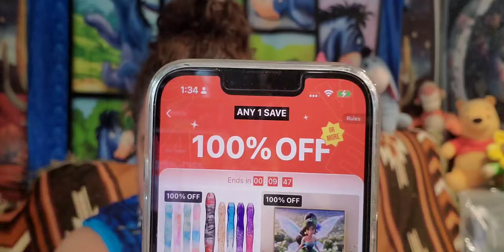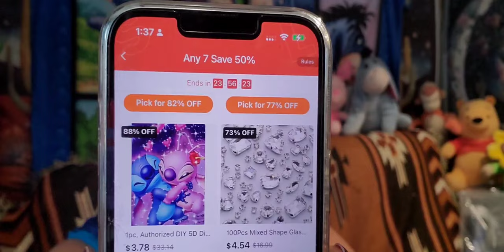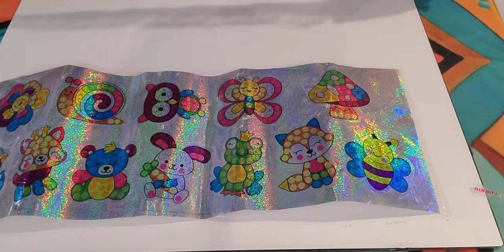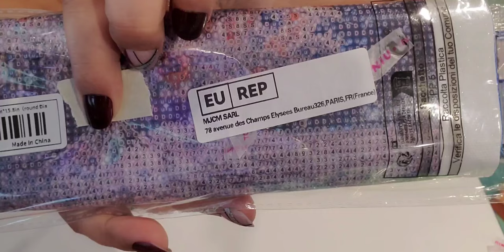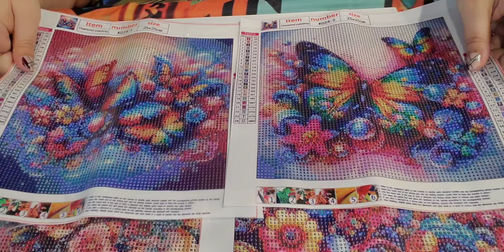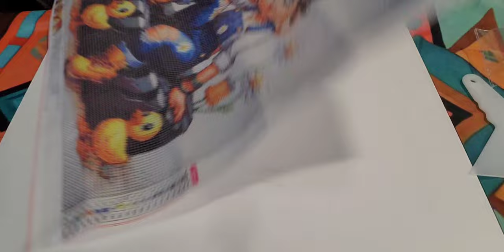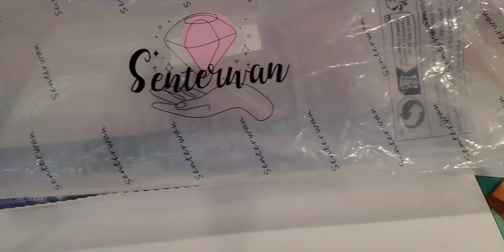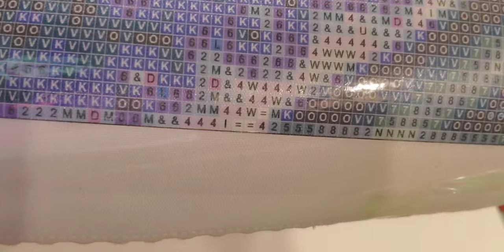diamondpainting haul temu part 2 from yesterday that we didn't get to, so here they are 💎💎💎💎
Here is the link to the paintings shown today. Make sure you are checking your price adjustments you have 30 days so check them every day for great savings$$$

Friendly Elephant with Flower Crown Design Current Price $1.16
Christmas Tree 5D Diamond Painting Kit for Adults Current Price $ 4.98
Large 5D DIY Diamond Painting Kit - Anime Theme- Betty Boop Current Price $6.47
Ursala is sold out
Shout out and Mentions
Pease go check out Vivian over @diamonds-around-you9210, she is part of our RV family here and so give her some of that RV love and subscribe, like and leave her a comment, I'm sure she would appreciate it and so would I. 🤗
Other Mentions:
Today's Message- Love & Life by @Doreen_Virtue
Focus on God's love
Make every effort to keep yourselves united in the Spirit, binding yourselves together with peace. Ephesians 4:3

Star's Enchantments
Fan Mail: Parcels
Star's Enchantments
201 W Spruce St, #223